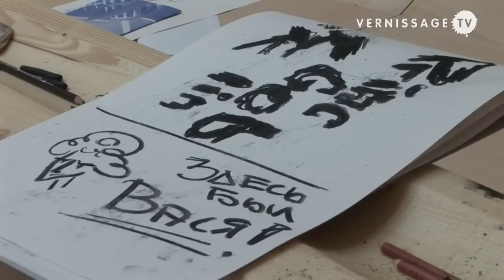Architecture Biennale 2010 Venice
| The 12th International Architecture Exhibition in Venice / Italy, directed by Kazuyo Sejima (SANAA) is titled "People Meet in Architecture". The show runs from 29th August to 21st November 2010. VernissageTV had a look at the exhibition during the Preview days. In this video we walk through the national pavilions and exhibitions in the Giardini and the Arsenale.